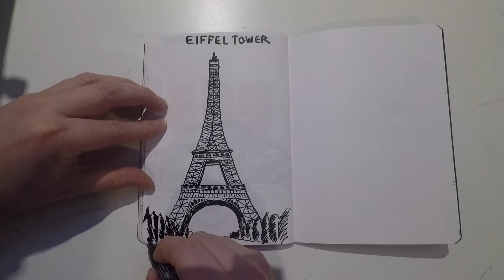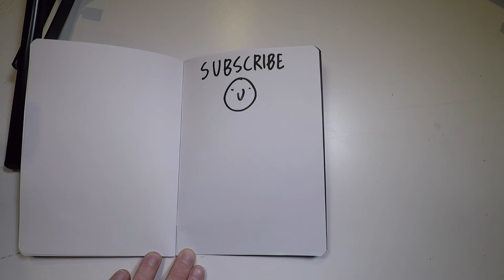How to Draw the Eiffel Tower